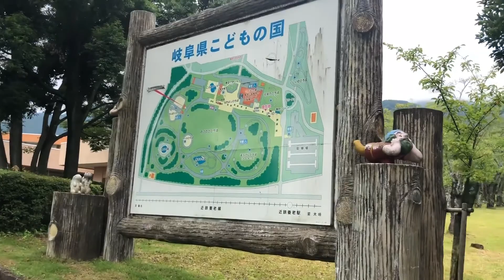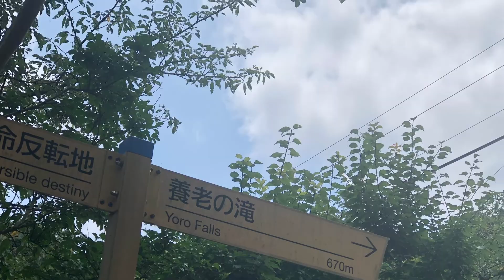【養老公園】養老の滝でマイナスイオン浴びて来た！ (2019年動画)